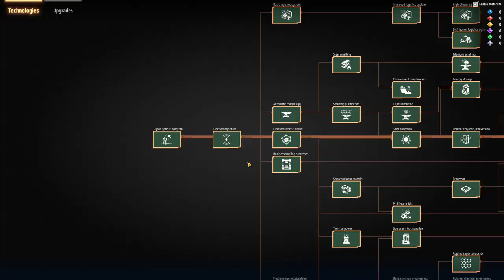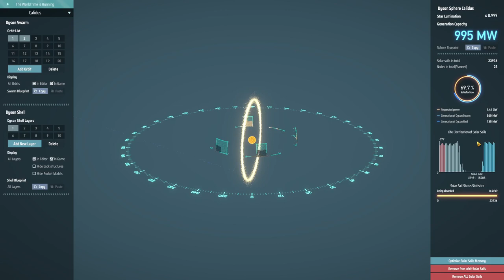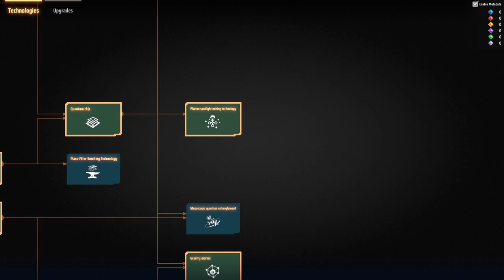S1-E14 - Polar Panels - Dyson Sphere Program - Laurence Plays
A whole new solar system! New resources! New methods of making things! New resource shortages! This episode has it all. I'm getting close to mass producing sphere building rockets, but of course I've run out of lots of the stuff I need...

- if you need a game hosting server, use the code laurenceplays to get your first month free!